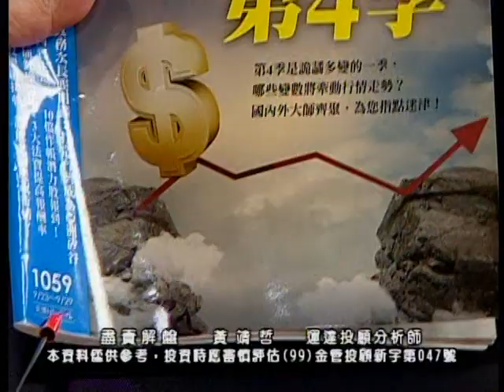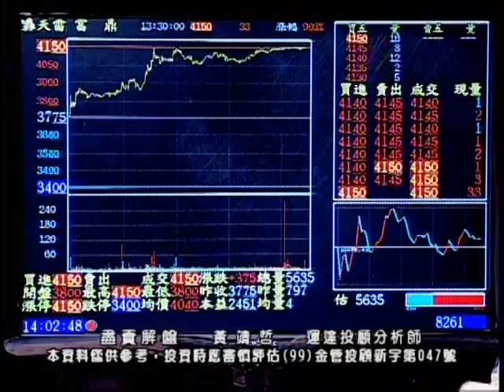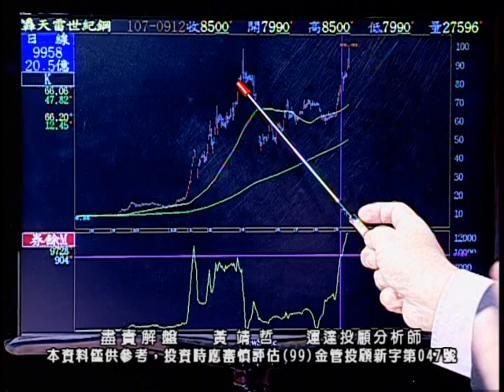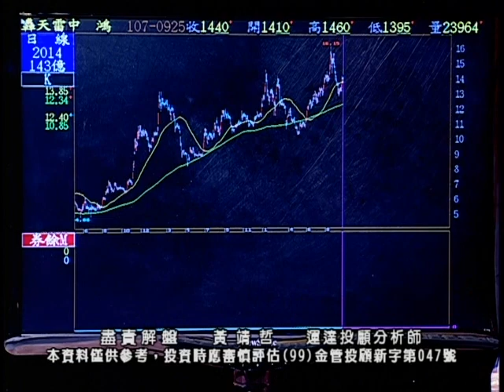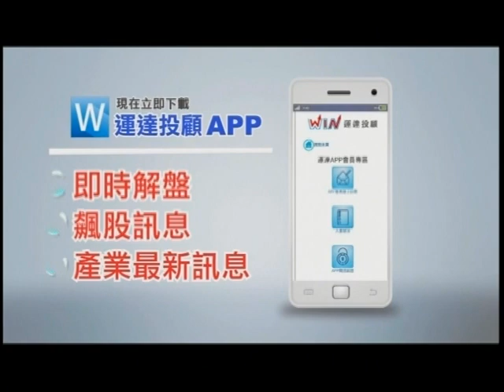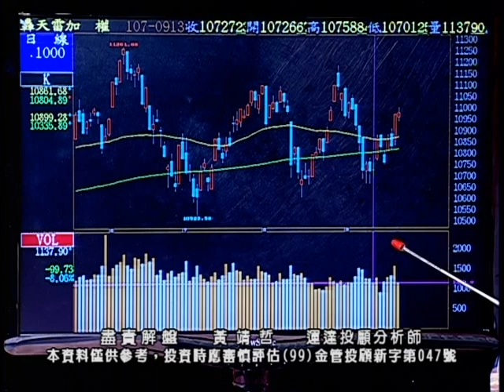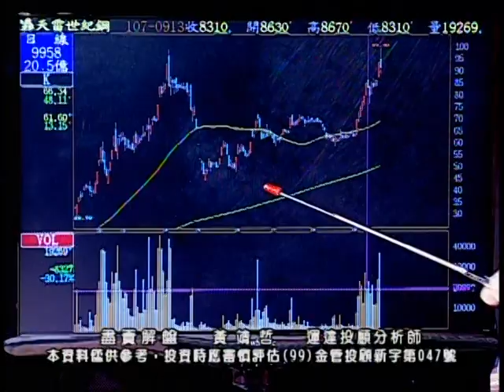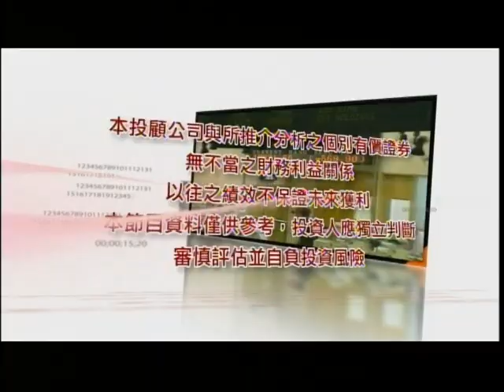20180925 1700 黃靖哲 盡責解盤